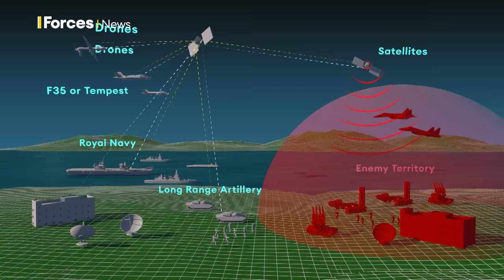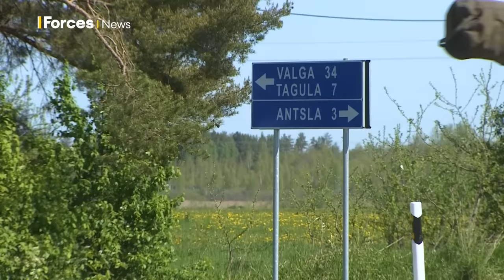British Army to be most lethal army in Europe by end of decade, chief says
The British Army will be the most modern and the most lethal army in Europe by the end of the decade, the head of the service has said.

In an exclusive interview with Forces News, General Sir Patrick Sanders said the British Army had adapted what was set out by the Future Soldier programme at a "real pace".

"We know that we could be required to fight and certainly we need to be able to deter the threats in Europe this decade," the Chief of the General Staff explained.